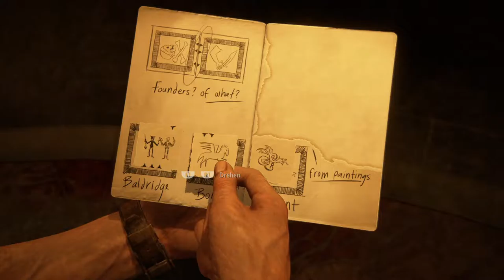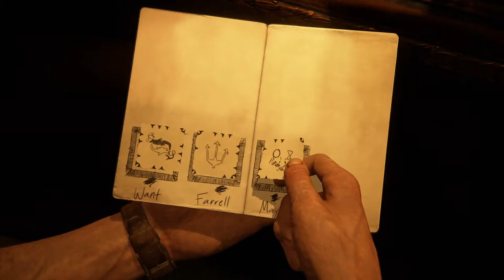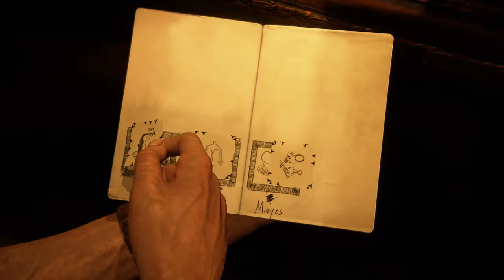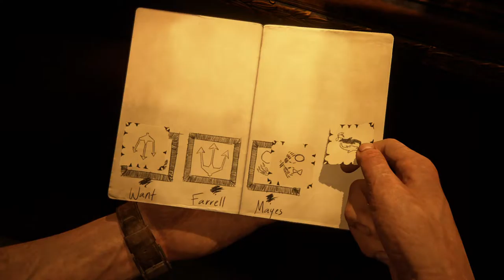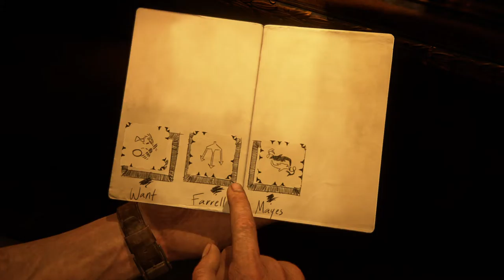Uncharted 4 Let`s Play part 30 PS4 Pro " Sesam öffne dich..!" /Trance17TV